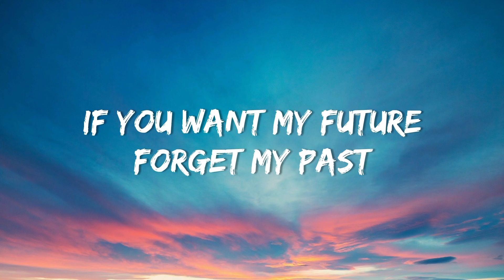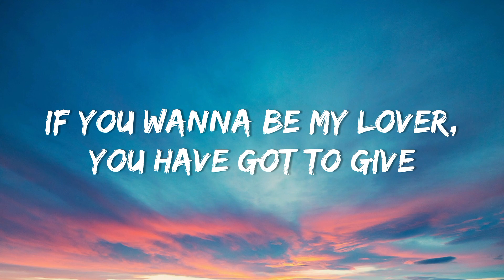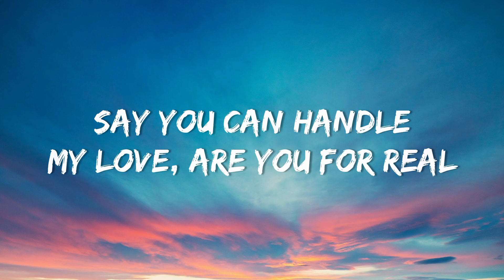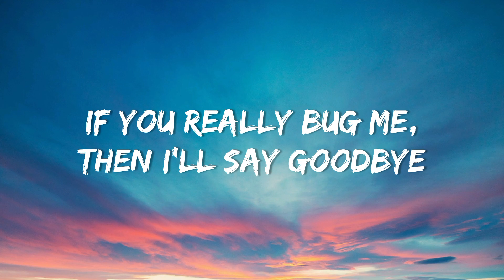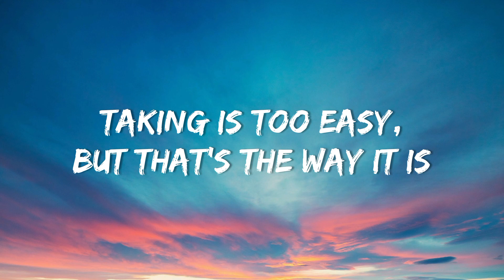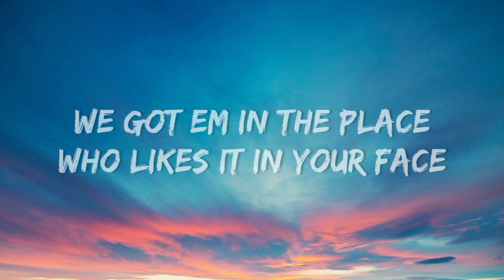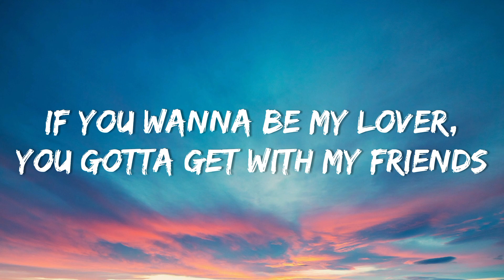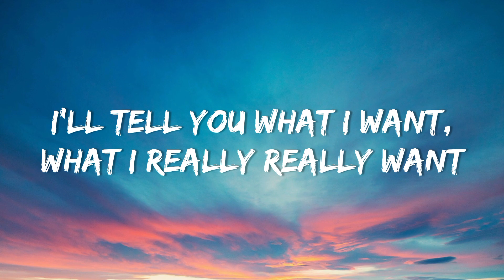Why Mona - Wannabe (Lyrics)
🎧Why Mona - Wannabe🎶

🎤 Lyrics:
[Intro]
Yeah, I'll tell you what I want, what I really really want
I really really really wanna zigazig ah
I wanna, I wanna, I wanna, I wanna

[Pre-Chorus]
If you wanna be my lover, you gotta get with my friends

[Verse 3]
We got G like MC who likes it on an -
As for me, ah, you'll see